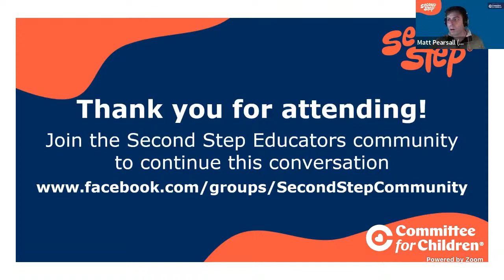Second Step Educator Spotlight: Feat. John Burnett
Meet this month's featured Second Step Educator, John Burnett! John has served as an Elementary and Middle School Counselor, Spanish Teacher, and Assistant Principal. Currently he's a Middle School Counselor, Content Creator, and Founder of CounselingwithMrB LLC. He will share about his work supporting students' social-emotional wellbeing with the Second Step programs.